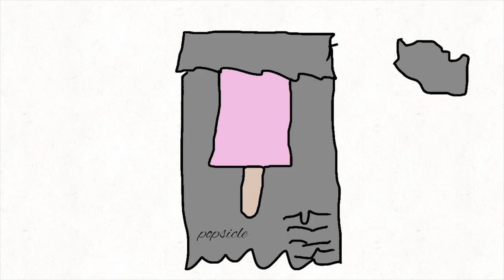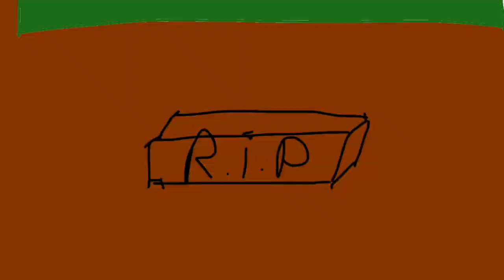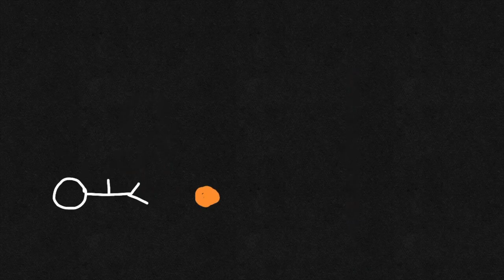MSFF230 iDesign Animation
From ISManila's MS online newspaper/magazine, Balitang Bamboo